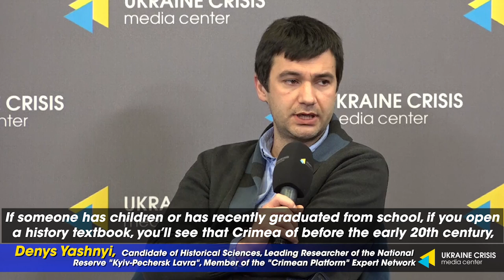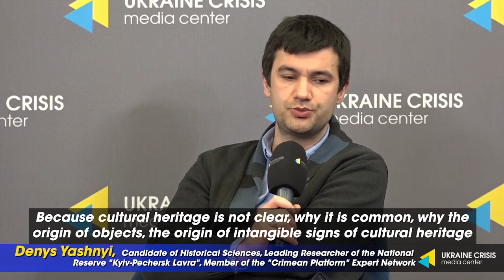Appropriating and erasing cultural heritage as part of russian colonial policy.Ukraine in Flames#345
The preservation of cultural heritage was not prioritized for almost three decades, which makes the situation with its protection and saving extremely difficult today. At the same time, the war made it clear that cultural heritage, both tangible and intangible, is one of the key elements of national security. Watch Ukraine in flames #345 to find out how russia has been using cultural heritage as a tool in this war and how Ukraine is trying to fight it in the framework of international law.

Guests:

Dmytro Koval, Associate Professor of the National University “Kyiv-Mohyla Academy”
Denys Yashnyi, Candidate of Historical Sciences, Leading Researcher of the National Reserve "Kyiv-Pechersk Lavra", Member of the "Crimean Platform" Expert Network
Kateryna Busol, Senior Lecturer of the National University "Kyiv-Mohyla Academy"

Timecodes

00:00 - Intro

02:19 - (Koval) “We need to better articulate our colonial past ”

08:38 - (Yashnyi) “Cultural erasure as a sign of russian colonial policy”

14:35 - (Busol) “How to qualify russia’s encroachment on cultural heritage”

19:32 – Outro

🇺🇦💰 How you can help Ukraine fight Russian aggression🤝🏻:

👉🏻 Come back alive (works directly with the command and personnel of military units, purchasing infrared thermal imaging cameras, night vision goggles, hemostatics etc);

👉🏻 CO Serhiy Prytula Charity Foundation (purchases supplies for Ukrainian army, such as armor, ammunition, first-aid kits, cars and ATV, humanitarian aid for civilians, and food for animals);

👉🏻 UNITED 24 (was launched by the President of Ukraine Volodymyr Zelenskyy as the main venue for collecting charitable donations in support of Ukraine. Funds will be transferred to the official accounts of the National Bank of Ukraine and allocated by assigned ministries to cover the most pressing needs)

👉🏻 Army SOS (manages purchases of necessary ammunition, shields, intercommunication and reconnaissance facilities, etc. and delivers all goods directly);

👉🏻 Vostok SOS (raising funds for various needs of the army);

👉🏻 Phoenix Wings (the appropriate equipment & uniform, personal non-lethal protection (vests, helmets), required treatment of the wounded soldiers, and repair of the buildings used by the army).